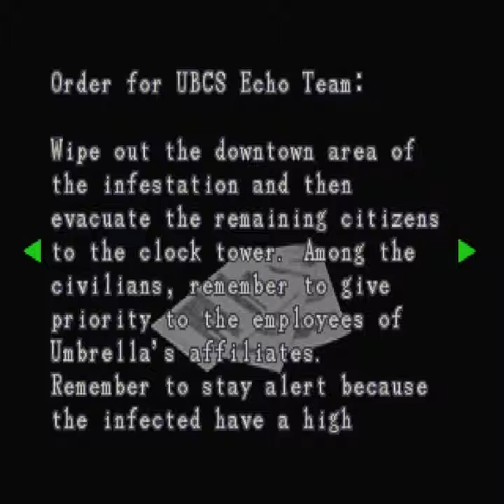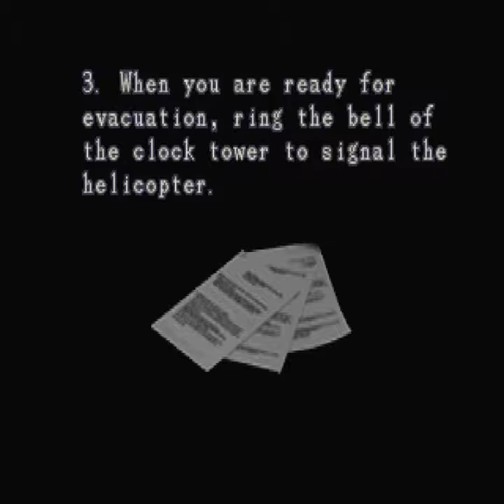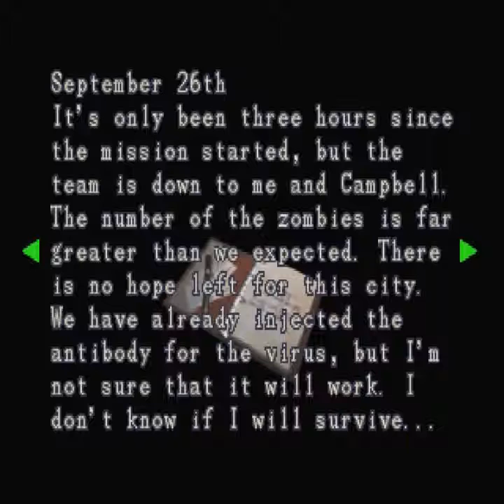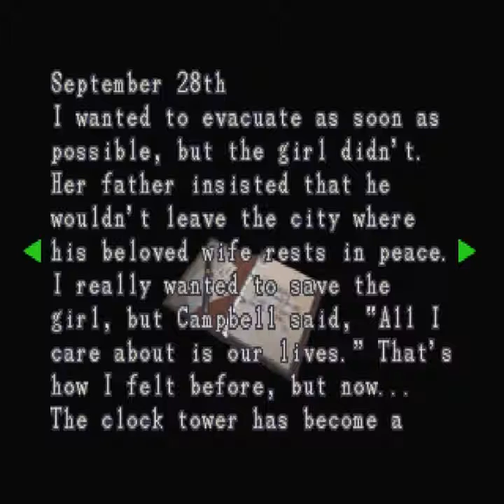Let's Re-Play Resident Evil 3 Nemesis (5 of 8)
Part 5 of Resident Evil 3: Nemesis
Recorded with: Bandicam
Game Developer: Capcom
Console: PS1